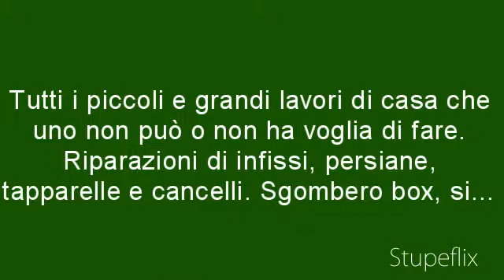My Stupeflix Video